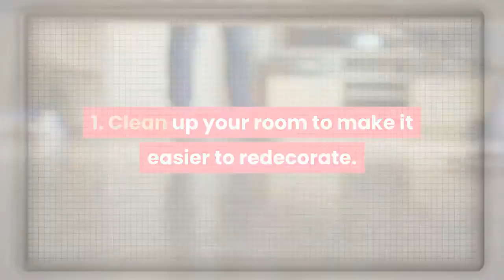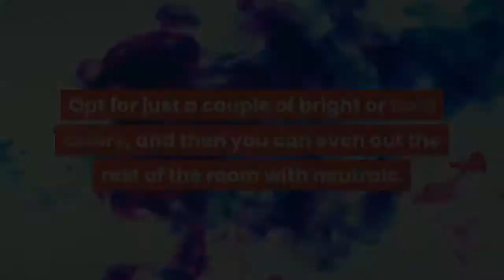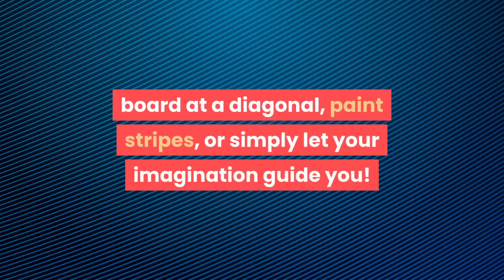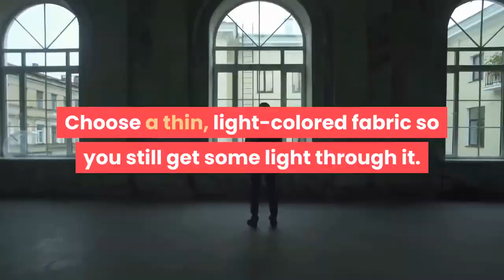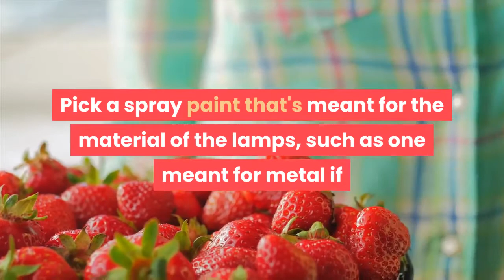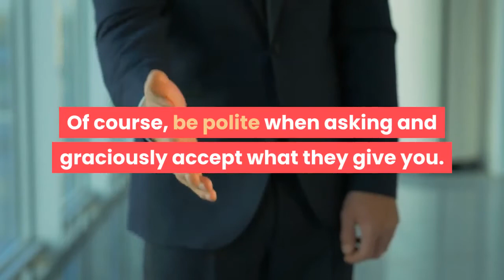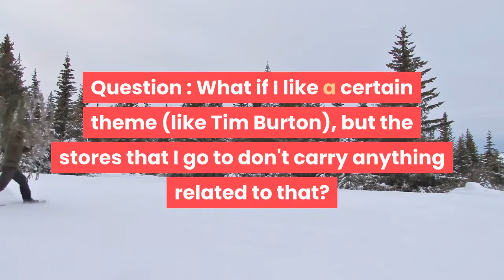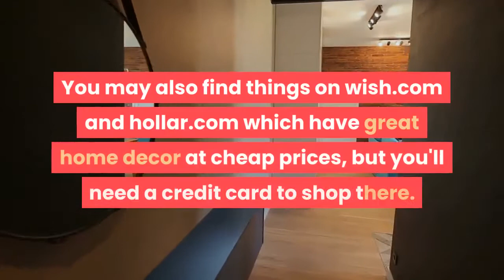how to redecorate your bedroom cheaply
If you're tired of the way your bedroom looks but you're on a budget, don't worry, there are plenty of things you can do cheaply to improve your decor. Even just organizing and moving stuff around can make a big difference, as can adding color to your walls. You can also update your furniture and other items around your room so they look new or find fun or vintage knickknacks to add whimsy.

Method 1 Organizing and Redesigning.
1. Clean up your room to make it easier to redecorate. If you have clutter everywhere, just putting it away will make a huge difference. Organize what's on top of your nightstand, desk, or other flat surfaces, and find a place for everything on the floor. Put what you can up in drawers to get it out of the way and use organizers to make what's left look neat. Make sure everything has its own designated spot to go, and then take 5 minutes each day to put your things away.
While some items, like jewelry odds and ends, look pretty displayed, others, like charging cords, should be hidden away when not in use.
2. Move your bed to shake up the room. Your bed is typically a big piece in your room, so moving it can make a big impact. If your bed is off to one side, try putting it in the center of the wall, or vice versa. Then, when you add new linens and decorations, it will really stand out and make your room feel cheerful and comfortable.
3. If your room is feeling a little cramped, take a hard look at what you have. Decide what you actually need in your room to make it the perfect space and get rid of anything that's just a landing space for clutter.
For example, if you have a chair in the corner that just ends up being a spot where you toss half-worn clothes, it's time to get rid of it!
Similarly, if you don't use your desk much, maybe you should get rid of it and free up space for a comfy reading nook. It's your bedroom, so decide what you want in your mini oasis!
4. Use furniture in unexpected ways. Try your bookcase out as a headboard at the top of your bed, for instance. Make your desk double as a nightstand, and turn your nightstand into a display area for your favorite collectibles. Keep moving things around to figure out the configuration you like best!
Get creative! You don't have to use things for their "intended" function.
5. Rearrange your artwork for a different feel. You don't have to add new artwork to your room to give it a different feel. Simply try new arrangements! For instance, group it all together on wall to make a bold statement. Alternatively, arrange a large piece behind your bed and then use smaller pieces on the opposite wall to balance it out.
Play around and try different things. You never know what will catch your attention.
6. Pick a color theme to create a cohesive look. Limiting the colors you use will help your room feel "decorated," not just thrown together. Opt for just a couple of bright or bold colors, and then you can even out the rest of the room with neutrals.
For instance, try complementary colors, like purple and yellow, red and green, or blue and orange. Alternatively, try analogous colors, colors that are nearby on the color wheel, such as pink, red, and orange, or purple, blue-purple, and blue. Then use grey, tan, white, black, or other neutrals as your background.
You could also just opt for the primary colors, red, blue, and yellow, for a very bright effect.

Note :
Acknowledgements